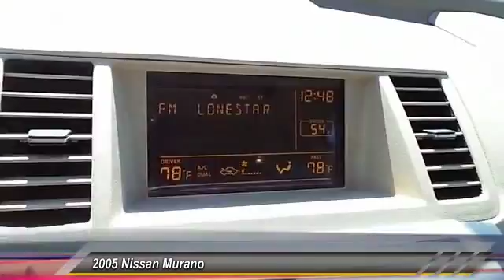murano Lubbock TX 5W324688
2005 Nissan Murano SUV

Damron Rent-to-Own
2401 S. Loop 289

NOTITLE